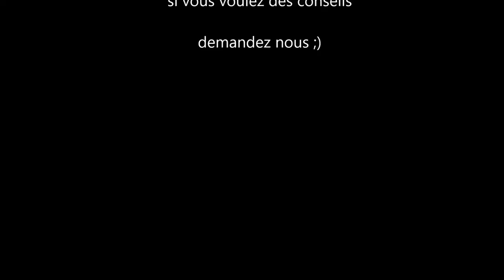pourquoi les montiliens sont-ils les meilleurs ( p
Voilà ce qu'on sait faire a monteux